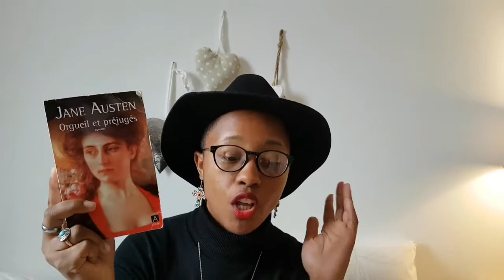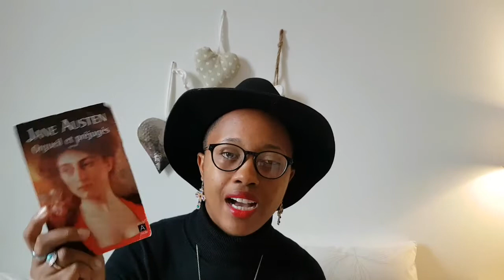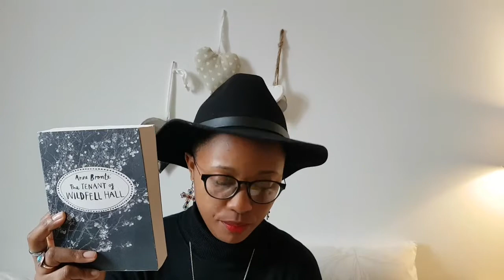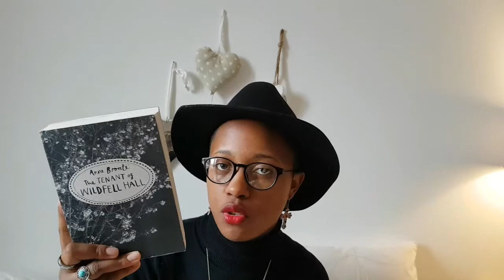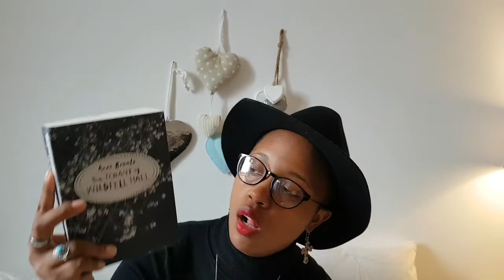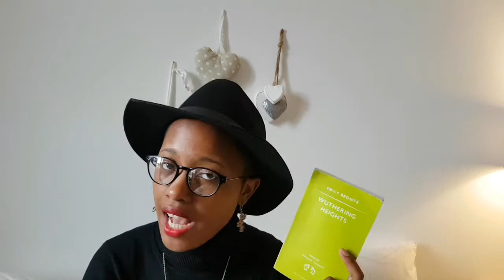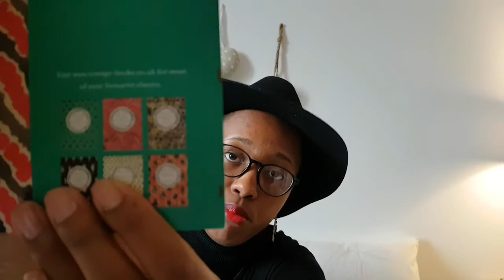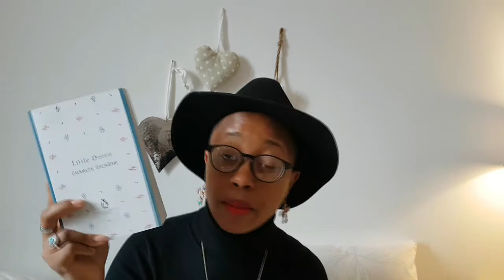The Victorian Literature Tag !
here's the first video for the victober! Talk to me down bellow.

– TAG STUFF –
Questions:
1. First piece of Victorian literature you ever read?
2. Favorite Victorian novel?
3. Favorite Victorian author?
4. Favorite Victorian couple?
5. Favorite Victorian villain?
6. Favorite Victorian book where someone dies of consumption?
7. Longest Victorian novel you’ve ever read?
8. A Victorian author or book that you love and feel is underrated?
9. Most beautiful edition of a Victorian book that you own?
10. 3 unread Victorian books you want to read?

!! Bonus Questions !!
Favorite Thomas Hardy novel?
Favorite Charles Dickens novel?
Favorite Bronte novel? (from any/all of them)
Favorite Anthony Trollope novel?
Favorite Elizabeth Gaskell novel?